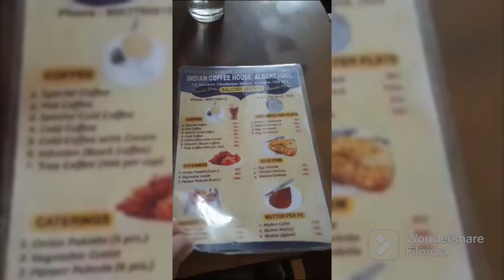|| INDIAN COFFEE HOUSE |কলকাতা কফি হাউসের আড্ডা College Street Iconic Cafe at Kolkata ||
College Street Coffee House or Indian Coffee House is a cafe located opposite the Presidency University in College Street, the most famous of Indian Coffee House branches in Kolkata. It has been for a long time a regular hang out and a renowned meeting place (adda) for intellectuals and students (and ex-students) of the Presidency College, University of Calcutta, and other institutions in College Street. It has played an important part in Calcutta's (Kolkata) cultural history and known as the hub of intellectual debates.
The history of the Coffee House at College Street can be traced to Albert Hall, which was founded in April 1876.This Albert Hall was the primary residence of Ramkamal Sen, Treasurer of the Bank of Bengal and Secretary of the Asiatic Society, Calcutta, in the early 19th century.
The prestige of the Coffee House increased with regular visitors such as Satyajit Ray, Amartya Sen, Mrinal Sen and Aparna Sen. The Coffee House is of historical significance for being the rendezvous of innumerable versatile people, from its inception to date. Scholars, editors, artists and writers
 In the early sixties of 20th century the coffee house became the intellectual battleground of the famous Hungry generation literary and cultural movement; the iconic poets Malay Roy Choudhury, Samir Roychoudhury brother duo who pioneered the movement were arrested and prosecuted. Several literary magazines owe their origin to the inspiration from the adda sessions at this coffee house. Though popularly known as College Street Coffee House, this branch is actually on Bankim Chatterjee Street. The coffee house is famous for its adda sessions, and as the breeding place of several political and cultural personalities and movements. Many people come here just for the sake of adda and just being a part of the long talking sessions. Several talented and illustrious persons from different streams have been thronging this renowned adda for a long time.
The Coffee House has been memorialized in a famous song sung by Manna Dey titled Coffee House'er shei adda'ta aaj aar nei
Tai purono memories relish korte chole gelam coffee house , tomra ke ke coffee house gecho r coffee house coffee kemon lage comment lekho?
Address: 15, Bankim Chatterjee St, College Square West, College Street, Kolkata, West Bengal 700073